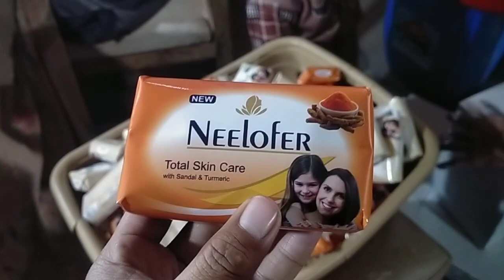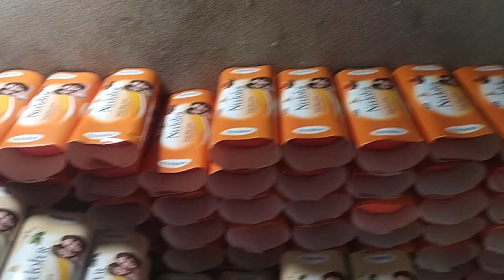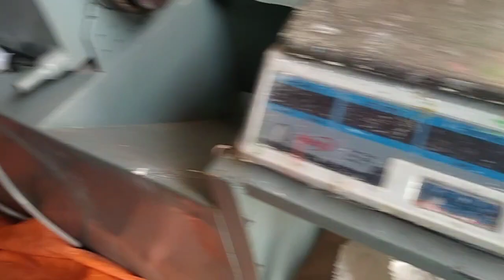NeeLofer bath soap#03016623542